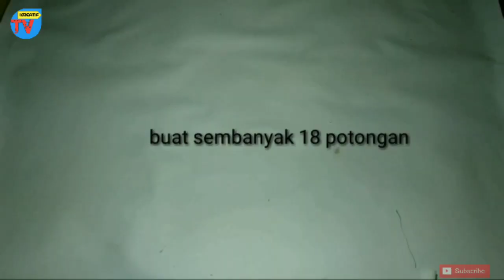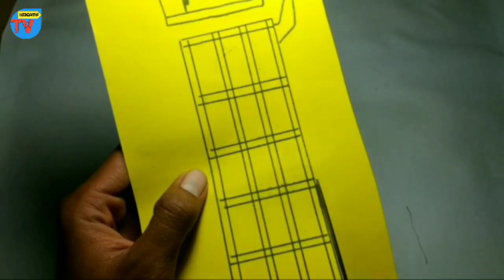Cara membuat miniatur truk fuso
Cara membuat miniatur truk

Bahan bahan
1.kardus
2.karton/asturo
3.sedotan Ale Ale
4.tusuk sate

Alat-alat
1.gunting
2.pisau cutter
3.lem tembak
4.lem fox
5.pensil
6.spidol
7.jangka
8.penggaris
9.dll

Jika teman2 ada yg mau request tulis di kolom komentar.
Salam kreatif